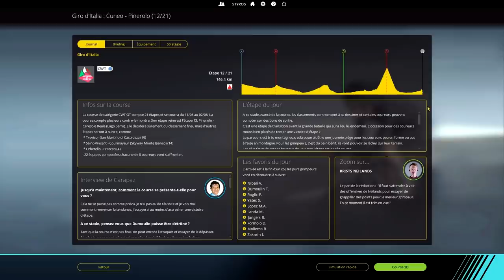GIRO D'ITALIA 2019 - ÉTAPE 11 - Carpi › Novi Ligure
➡️ Onzième étape du Giro d'Italia 2019 avec la dernière étape de plaine de cette seconde semaine de course ! Preview sur Pro Cycling Manager 2018 avec la Astana !
➡️ Pro Cycling Manager 2018, PCM 2018, Preview, Giro d'Italia 2019, Giro 2019, Tour d'Italie 2019, Astana, Miguel Angel Lopez, Etape 11, Stage 11, Carpi, Novi Ligure, Styros, Cyclisme, Grand Tour, FR.
➡️ Tu peut devenir un "Sponsor" de la chaîne (4.99$/mois) pour avoir un maximum d'avantage durant mes Stream et ça permet de me soutenir de cette façon !

➡️ Mes partenariats
BBTV
➡️ Mon Matériel de vidéo:
Eclairage Softbox
Xbox One S (Styros Cyclisme)
PS4 (Styros_)